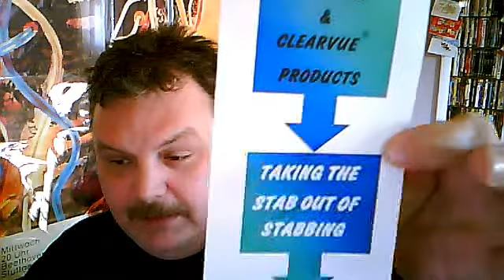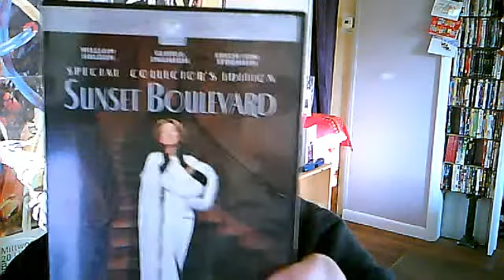The No Shank Tagapalooza!